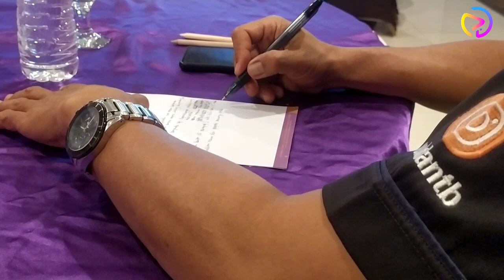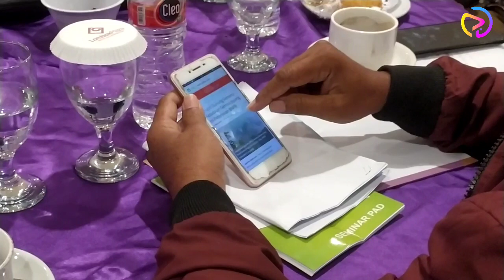JMSI NTB Gelar Workshop Jurnalistik